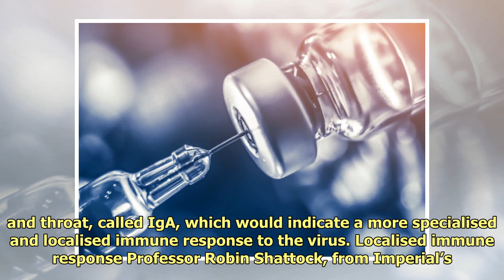Landmark coronavirus study to trial inhaled Imperial and Oxford vaccines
15/09/2020 UKRI and NIHR funde...